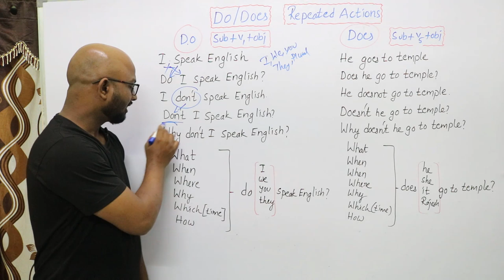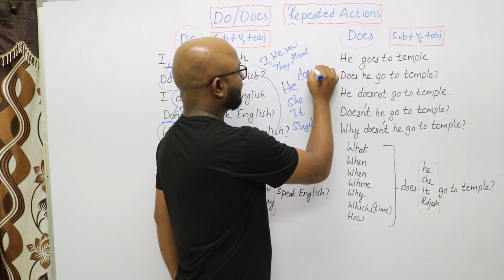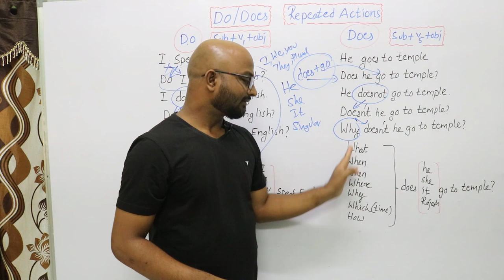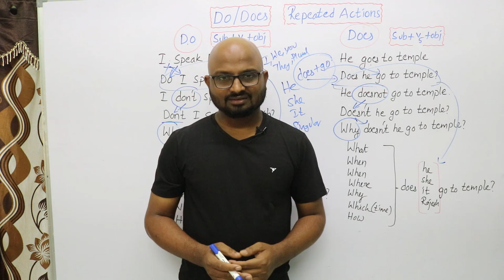Repeated Actions In English | Spoken English In Telugu | Spoken English Through Telugu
ఇది చాలా ముఖ్యమైన స్పోకెన్ ఇంగ్లీష్ క్లాస్ ... మనం తరచుగా (Regular Actions), అలవాటుగా (Habitual Actions ) లేదా క్రమం తప్పకుండ (Repeated Actions) చేసే పనులు Do or Does అనే సహాయక క్రియల ద్వారా ఎలా చెప్పొచ్చో ఎన్ని రకాలుగా చెప్పొచ్చో తెలిపే వీడియో .

This Video very useful to express Regular, Repeated and Habitual Actions In Spoken English.
You Can learn Easily The Use Of Do and Does Without Grammar. This Is the one of the easiest way To learn Spoken English Through Telugu. This is the easy method to understand Spoken English Lessons In Telugu

If you want to Learn English With Rajesh or Learn English Grammar With Rajesh

Please follow Youtube Channel for Spoken English Videos And English Grammar Videos In Telugu

క్రింది ప్లే లిస్ట్ లలో .మరిన్ని వీడియోస్ ఉన్నాయ్ .స్పోకెన్ ఇంగ్లీష్ మరియు ఇంగ్లీష్ గ్రామర్ కి సంబంధించి ...చూడగలరు